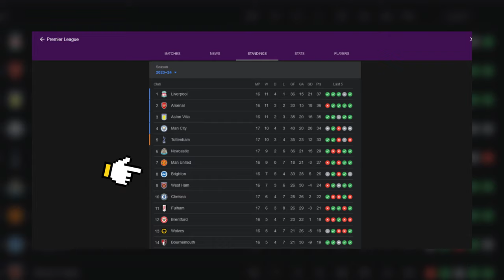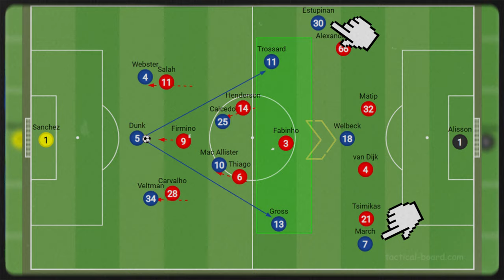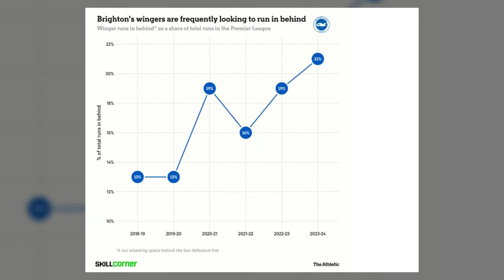How Roberto De Zerbi Dominates EVERY Game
The level of detail put into De Zerbi’s style is astonishing, and we’ll take you through what makes The Seagulls dominate games. And when will other teams find out the perfect counterplay?

Welcome to England Football Review where we bring you content about English football / soccer and the Premier League. We cover most of the English football, such as Manchester United, Liverpool and Arsenal news. We also bring you stories, rankings and much more.